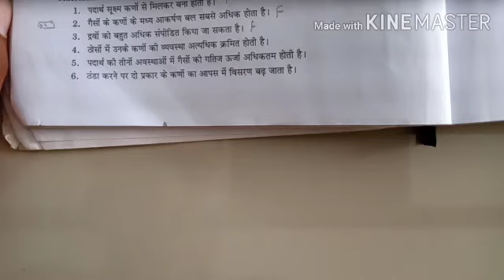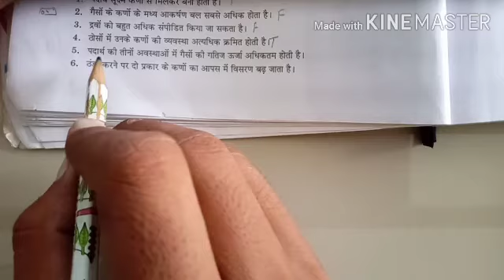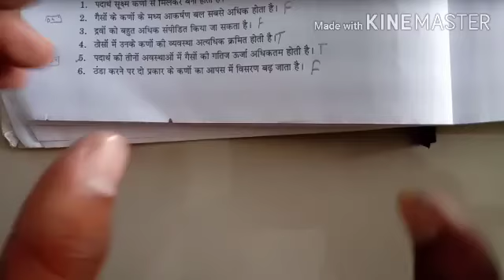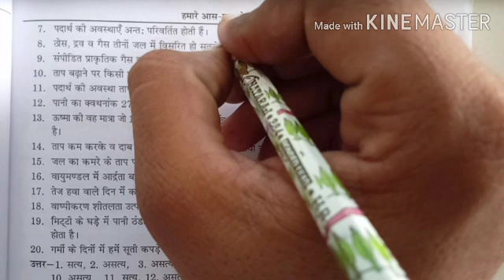Class 9 Hind medium science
सत्य तथा असत्य